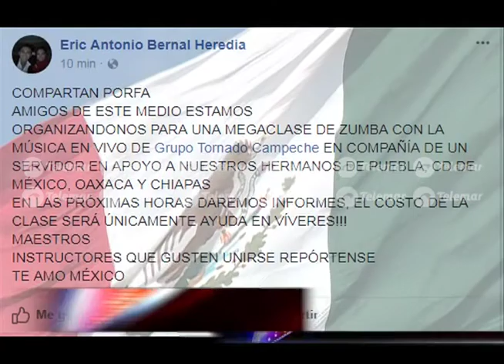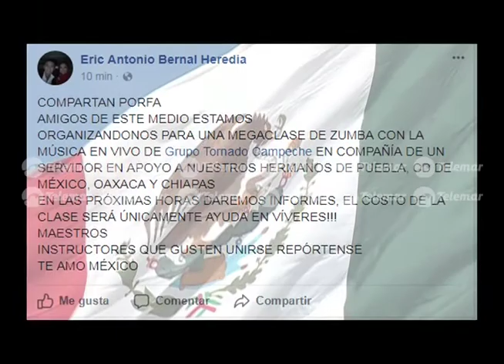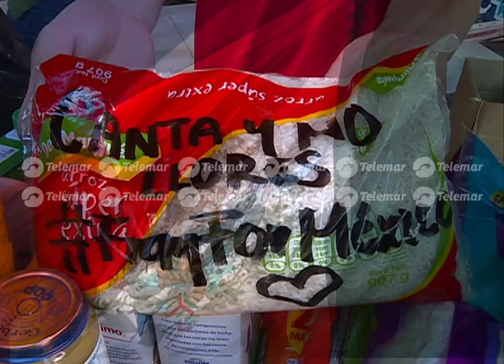Campeche entero se une para apoyar a damnificados por sismo